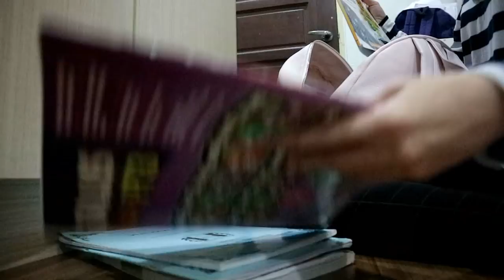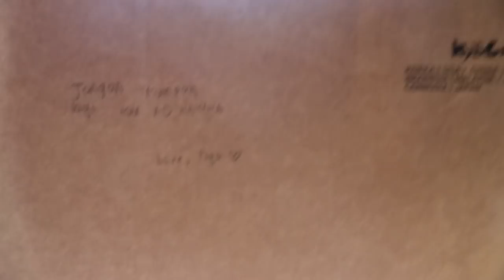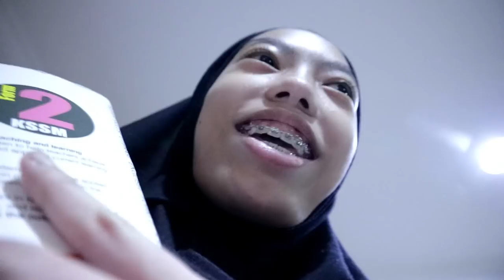Last week of school and revealing the TEA!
SATURDAY- vlogs, 9pm MYT Last week of school and revealing the TEA! - Guess what? it is the last week of school vlog! I vlogged my FIRST WEEK OF SCHOOL . Ramadhan is ending soon and Raya is coming very soon! this vlog was actually very last minute. I didnt actually plan to do this vlog at all but i'm happy that i vlogged my last week of school so i can make it as memories. It's a pretty detailed vlog and mix stories about my lifestyle and I can't wait for raya and the holiday btw something happened at the beginning of this vlog... What's your raya plan?

Hey it's me AireenFadzli, My full name is Aireen Natasya bt Mohd Fadzli and i'm OFFICIALLY 15 year old,and i started youtube on Jan 18th 2014, THIS IS MY CHANNEL. I live in Malaysia and I share my life here and i post fun videos for you guys to watch such as Lifestyle video, Challenges, Vlogs and more. I love Luna, my TURTLE and filming and editing for YouTube. I love Pastel colours or basically pink and white.00000000 I'm the youngest one among 3 sisters, I DONT HAVE BROTHES! my dream job is to be a model and A YOUTUBER... Welcome to my life.

SONGS THAT I USE IS MOSTLY FROM NCM CHANNELS